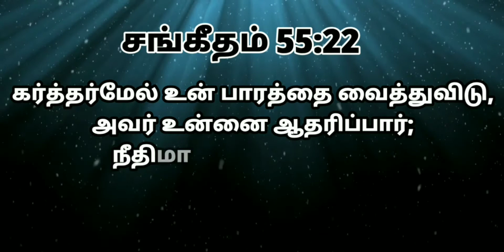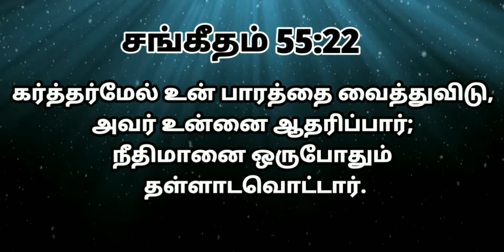இன்றைய வேத வசனம்/ Today's Bible Verse/Bible Verse/ Jesus Grace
The psalms of David, which were penned thousands of years ago have as much relevance in todays, anti-God, Christ-rejecting sinful world, as they did in the time of David's trouble.David had been betrayed by one of his best friends and his soul was in deep distress. He was restless and complaining, oppressed by wicked men and distracted by a multitude of threats from his evil enemies. He was overwhelmed by trouble, broken-hearted with grief, anguished in heart and in deep emotional distress. Have a nice day